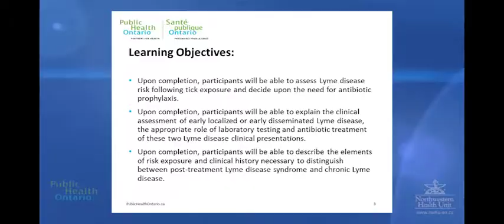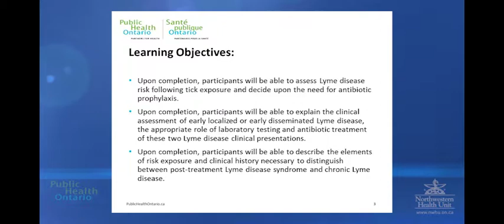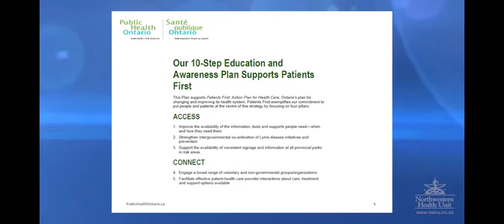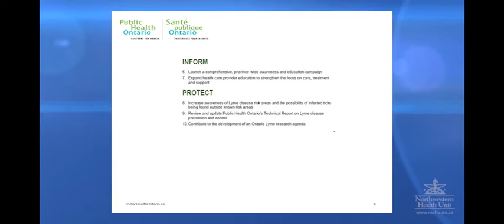Chapter 1: Introduction - Challenges in Lyme Disease Diagnosis and Treatment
Challenges in Lyme Disease Diagnosis and Treatment With Dr. Gary Garber
Chief, Infection Prevention and Control, Public Health Ontario
Chapter 1 of 7, Recorded in Kenora, Ontario